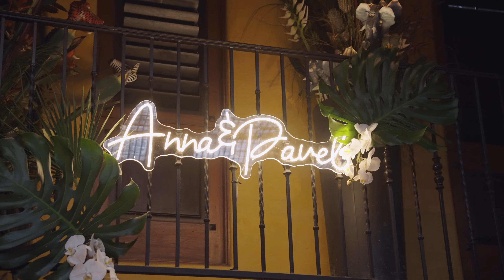Anna & Pavel's Wedding